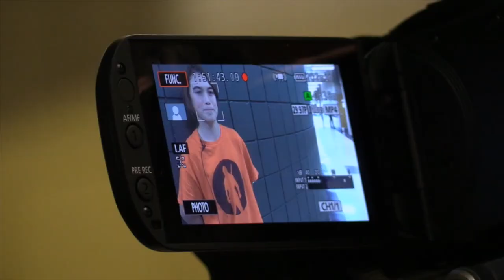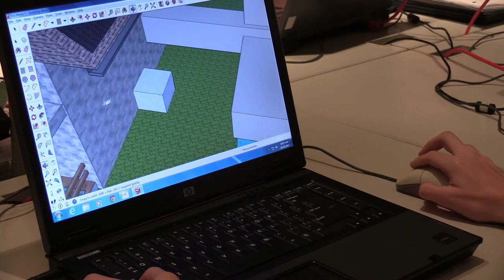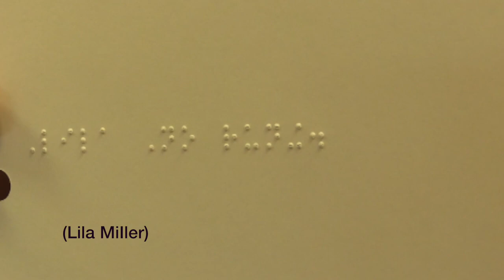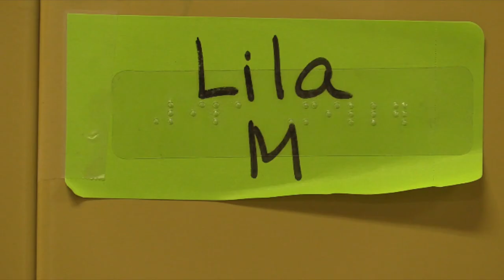Trojan TV January 29th, 2016